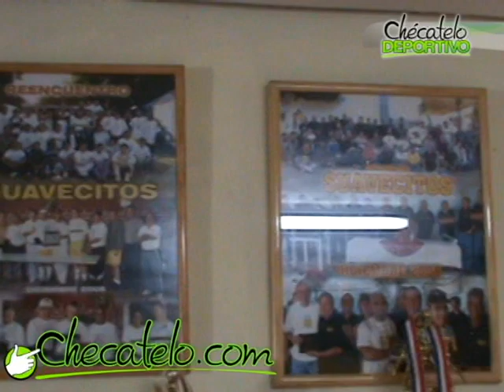30 aniversario del club Suavesitos de Cd. Obregón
Club Suavecitos de manteles largos por su 30 aniversario

El Club Social y Deportivo Suavecitos está de manteles largos y este diciembre está festejando su 30 aniversario.

Los socios tanto nuevos como fundadores se reunieron para celebrar este acontecimiento y departieron en una comida a la que invitaron a los medios de comunicación.

Anunciaron también que se celebrará un cuadrangular por la Copa Suavecitos entre los equipos de Suavecitos, Graduaciones, Guerreros y CBTIS 188, quienes se enfrentarán entre sí, para resultar un campeón.

También se jugará el clásico "Juego del Reencuentro" entre los veteranos "suavecitos". Posterior a los partidos, se ofrecerá una comida en el Club, todo esto como ya es tradición será el último domingo del año, que esta ocasión es el próximo domingo 26 de diciembre.